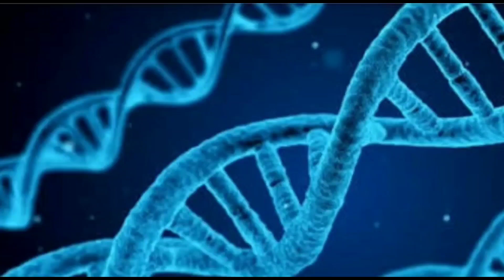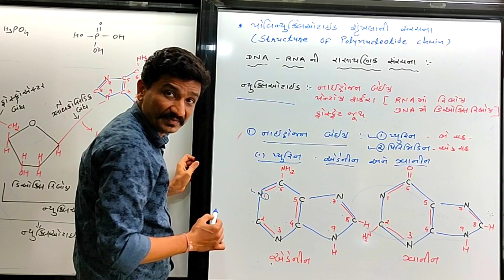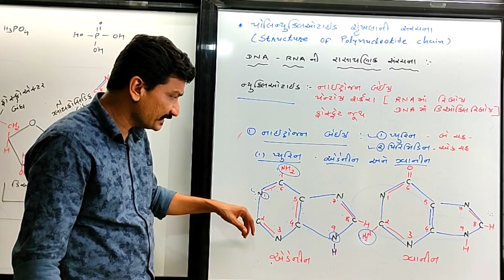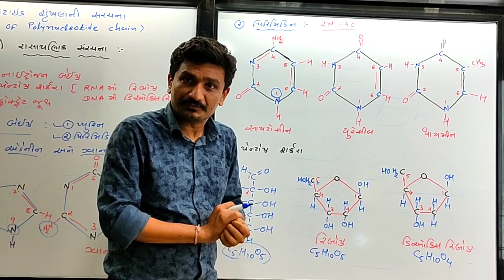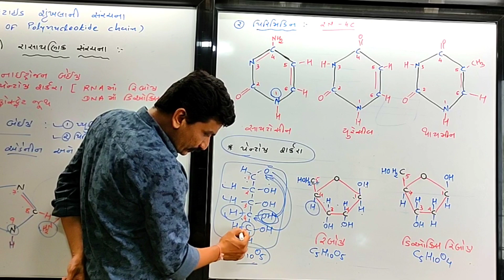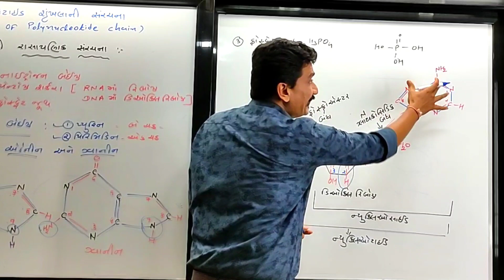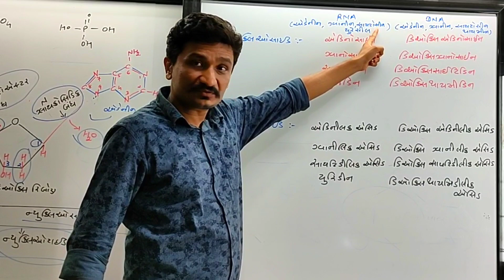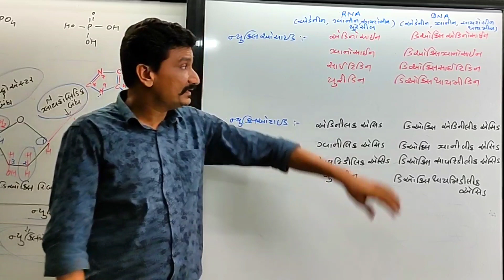Chapter 6 Molecular Basis of inheritance part 02